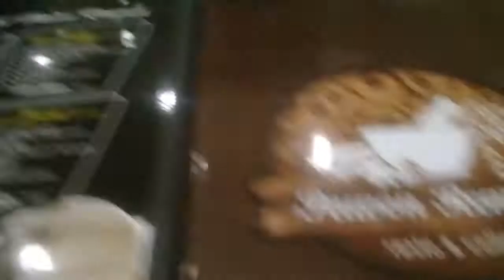Sate Ayam & Sayur Asem , Resto Pawon Rempah, Jl.Ir.Soekarno, MERR Kalijudan Surabaya, 6 Agust 2018